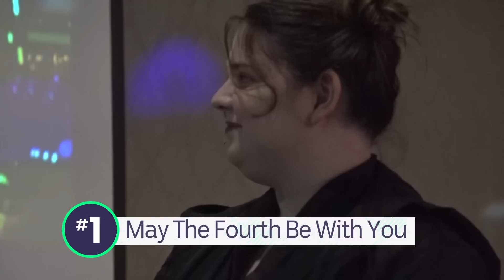This Is What King Charles III's Coronation Will Look Like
CORONATION
The Coronation of King Charles the Third is happening tomorrow! It's going to be big, it's going to be grand, it's going to be the Coronation of King Charles the Third! So, what is a coronation? Well, it's a long-standing tradition that dates back almost 1,000 years and it's the moment a new monarch is formally crowned, but it's a bit more than someone just putting a crown on King Charles' head! It will all kick off tomorrow with the King's Procession from Buckingham Palace to Westminster Abbey, where a religious coronation ceremony will take place. After that, Their Majesties will head back to Buckingham Palace, where they'll wave to the crowds from this famous balcony with the rest of the family, and there'll be a lot of tradition and bling along the way! This is the first coronation in 70 years since Queen Elizabeth the Second's in 1953, and people have travelled from all over the world to witness it. But it's estimated to cost about 100 million pounds, that's 180 million Aussie dollars, which has rubbed some people the wrong way because there's a cost of living crisis going on in the UK at the moment. But it's said that the King has asked for a more low-key event to reflect the crisis, with a shorter service, fewer guests, and a procession that is 7 times smaller than his mother's. So while not everyone will be celebrating, the ones that are will be whipping up a coronation quiche, decking out their enclosures and lining the streets to catch a glimpse of this historic event.

ARCHIBALD PRIZE
The winner of the 2023 Archibald prize was announced today! It's known as the most prestigious art award in Australia, and this year it went to Julia Gutman for this portrait of singer Montaigne.

MAGIC ROUND
The NRL's Magic Round starts tonight in Brisbane! It'll see all 16 teams in the league playing each other at Lang Park over the weekend. Organisers are expecting about 135,000 fans to pack the stands with the Bulldogs and the Raiders kicking things off tonight.

ED SHEERAN COURT CASE
After a six-day trial, a copyright case against Ed Sheeran has come to an end! So, did he win? It's the case that made Ed Sheeran threaten to walk away from music forever! He was accused of copying parts of his song Thinking Out Loud by the heirs of a songwriter called Ed Townsend, who wrote Marvin Gaye's Let's Get it On. They reckon some of it sounded a little too similar. The US jury agreed with his defence team who argued the song used elements that just can't be copyrighted. Ed reckons there needs to be more room for coincidences and is urging that cases like these are harmful to the songwriting industry.

STAR WARS WEDDING
Quite recently, in a place sorta far away, ahem... Ohio, in the United States.Two Jedi knights tied the knot at this special ceremony celebrating Star Wars Day, May The Fourth. But it wasn't just them! Six other couples had their wedding here too but the whole Star Wars thing came as a bit of a surprise to some.

CHICKEN AWARDS
Now to Australia's Next Top Chicken: Jolene! She's an Isa Brown chook, known for their egg-laying abilities. With Next Top Rooster going to Harold! Who's donning a tutu! And sweet potato, who took home the trophy for Funniest Chicken. This year's competition featured 500 chooks with more than 70,000 votes cast!

AI STATUE
And finally, to this statue which was designed with the help of AI taking inspiration from famous sculptors like Michaelangelo and Rodin to make something new. The end result was carved out of solid stainless steel using high tech machinery, and it weighs in at 500 kilos.